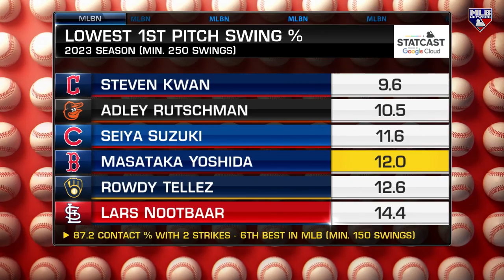Breaking down Masataka Yoshida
Mark DeRosa breaks down Masataka Yoshida's strong season, his grand slam against the Cubs and his subtle adjustments from April into July